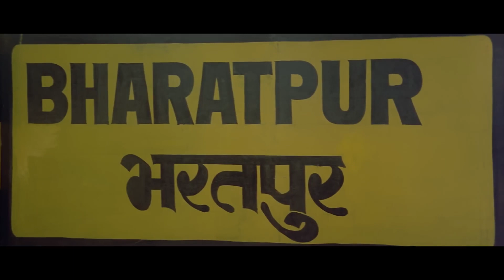kore kore sapne mere barson se the kitne adhure 4K video song ❤️ sooryavanshi Amitabh Bachchan love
kore kore sapne mere barso se the kitne adhure dheere dheere rang Chadha ke tune kar diya unko pure
sooryavanshi Amitabh Bachchan songs
kore kore sapne mere barso se the kitne adhure hello
Amitabh Bachchan Amitabh Bachchan old song Amitabh bacchan ke gane Amitabh bacchan ke Love story Amitabh bacchan ki story Amitabh bacchan biography Amitabh bacchan best movie
sooryavanshi all movie songs
Suryavanshi movie all songs
Gore Gore sapne movie songs
Amitabh Bachchan Amitabh Bachchan Amitabh Bachchan Bachchan Bachchan Bachchan Bachchan Bachchan Bachchan Amitabh Bachchan Amitabh Bachchan